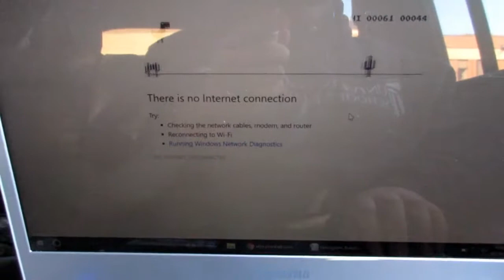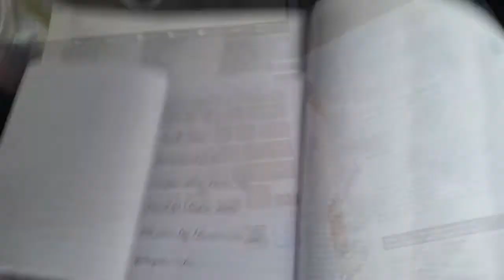📚Study With Me: Week 9 & Weekend Trip To Canada 📚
Sun: Planning the week
Mon: No lecture today = self study all morning; administered flu shots later at our flu clinic.
Tues: Lab day; studying in the library
Wed: more studying
Thurs: Got my Personal Planner and transferred info from my bullet journal to my new planner.
Fri: Went to open lab and started our trip to Canada.
Sat: Visited aunt in hospital and walked around Toronto.
Sun: Walked around Toronto some more after saying seeing aunt one more time before heading back home.